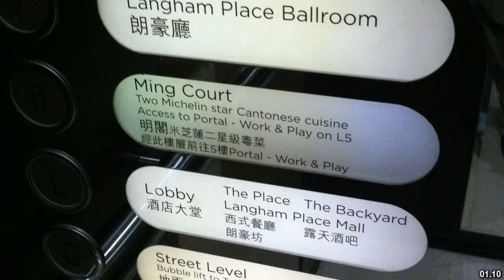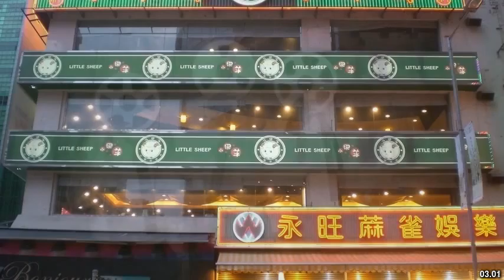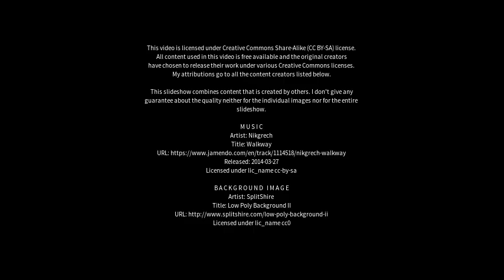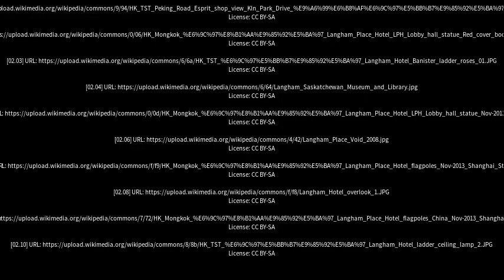Best places to visit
Best places to visit - Langham (Canada) Best places to visit - Slideshows from all over the world - City trips, nature pictures, etc.